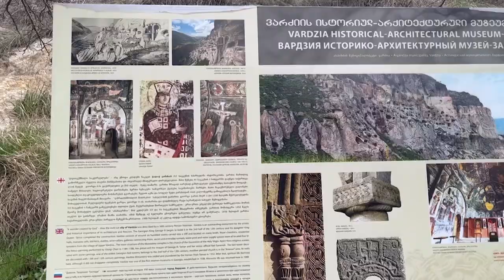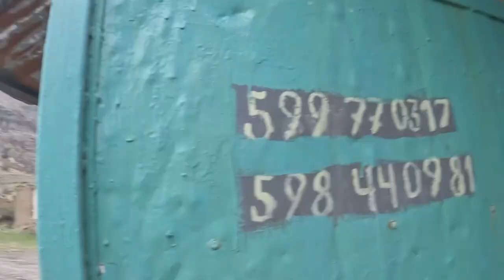Traveling to GEORGIA - Exploring the VARDZIA Cave Monastery (Monks are still living there)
Hey there! Ready for an awesome journey with me in Georgia? Our adventure kicks off in the cool town of Borjomi, known for its healing waters. We jump into a car and drive through some amazing scenery to reach the Vardzia Cave Monastery.

Vardzia is like a hidden treasure on the Erusheti Mountain. It's this ancient place where monks used to live in caves. Let's explore together and see the cool stuff, like the old paintings and the fantastic views of Georgia's countryside.

The video is like a movie, showing the neat things in Borjomi and the super old Vardzia Cave Monastery. You'll get to see the special designs of the monastery and the beautiful paintings on the walls.

But hold on, the adventure doesn't stop there! After checking out the caves, we head to a warm bath in Borjomi. It's a chill place to relax and enjoy the natural beauty of Georgia.

Come with me on this trip full of history, nature, and a bit of relaxation. Whether you're into cool stories, love nature, or just want to see something interesting, this video is perfect for you!